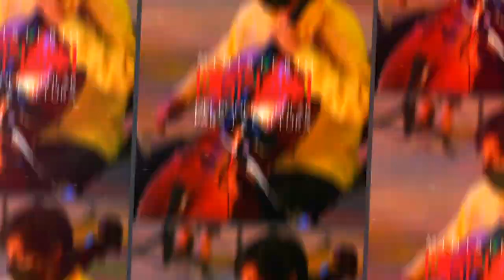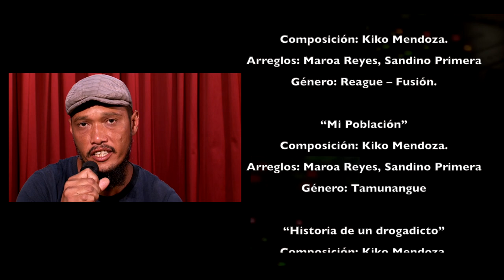𝘾𝙤𝙣𝙘𝙞𝙚𝙧𝙩𝙤 𝙙𝙚 𝙆𝙞𝙠𝙤 𝙈𝙚𝙣𝙙𝙤𝙯𝙖 ( 𝙎𝙚𝙨𝙞𝙤𝙣𝙚𝙨 𝘾𝙚𝙣𝙙𝙞𝙨)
Artista invitado:

Kiko Mendoza

Integrantes:

Kiko Mendoza
Cantante

Maroa Reyes
Cuatro/Coro

Sandino Primera
Percusión/Cuatro/Coro

Francisco Echenique
Percusión

Repertorio:

 - África Caribe
Composición: Kiko Mendoza.
Arreglos: Maroa Reyes, Sandino Primera
Género: Reague - Rap – Fusión.

- Mis ancestros
Composición: Kiko Mendoza.
    Género: Reague – Fusión.

- Mi Población
Composición: Kiko Mendoza.
Género: Tamunangue

- Historia de un drogadicto
Composición: Kiko Mendoza.
Género: Reague- Rap - Funk

- Original
Composición: Kiko Mendoza.
Género: Son montuno - Rap

- A pulmón y dignidad.

Ministerio del Poder Popular para la Cultura

Ministro:
Ernesto Villegas Poljak.

Viceministro para la cultura audiovisual

Sergio Arria.

Producción Ejecutiva:
Fundación Centro Nacional del Disco (CENDIS)

Presidente:
Juan Pérez.

Dirección Ejecutiva:
Franck Bello.

Producción artística:
Lisdhe Ramos
Alí Morales

Concepto:
Alí Alejandro Primera.

Producción de audio:

Grabación, edición y mezcla: Manuel Herrera y Leonardo Castillo.

Mastering: Leonardo Castillo.

Realización de vídeo:

Dirección General(
Julio Moros

Iluminación
Julio Moros

Julio Moros Núñez

Productora
Elena Quintero

Cámara y Postproducción
Julio Moros

Julio Moros

Julio Moros

Realización General de Vídeo
Moros en la Costa Producciones C.A

Fotografía:
Flor Jazmín Perozo.

Locución:
Andrea Mier y Terán.

Logística:
Franck Bello.

Apoyo logístico:
Nelson González.
María Hernández.
Orlando Landaeta.

Electricista:
Alejandro Mier y Terán.

Suministro de Servicio y Alimentos:
PANIFICADORA JosJosef II C.A.

Agradecimientos:
    • Instituto de Artes Escénicas y Musicales (IAEM)
    • Canal Cultura Venezuela.
    • Alba Ciudad 96.3 FM.
    • A todas y todos los artistas que han participado en esta iniciativa de llevar música a nuestros pueblos.     • Kiko Mendoza.

Una producción del Ministerio del Poder Popular para la Cultura de la República Bolivariana de Venezuela a través del Centro Nacional del Disco. Caracas, Venezuela, Agosto 2022.